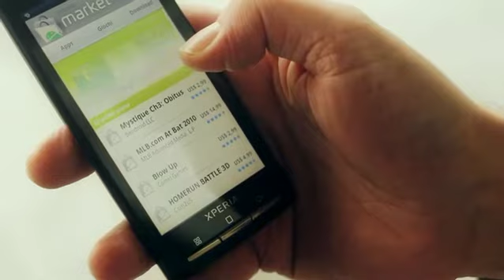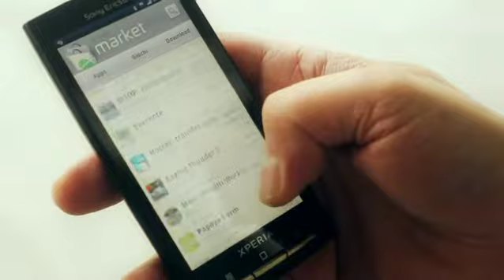Sony Ericsson Xperia - Giovinco & Sissoko